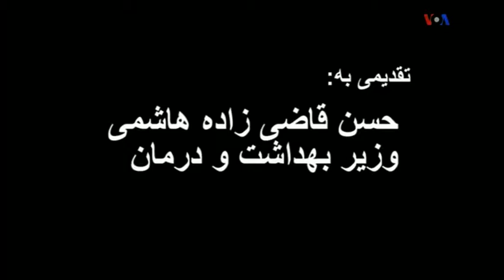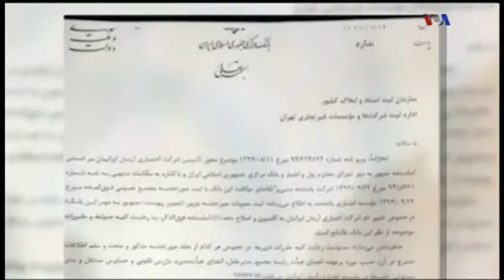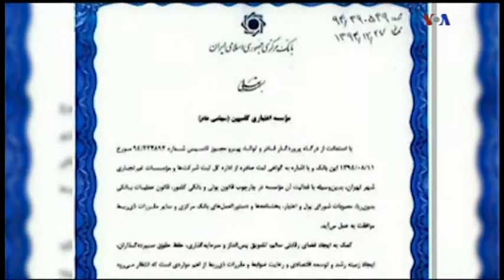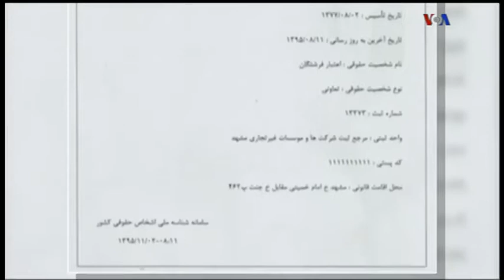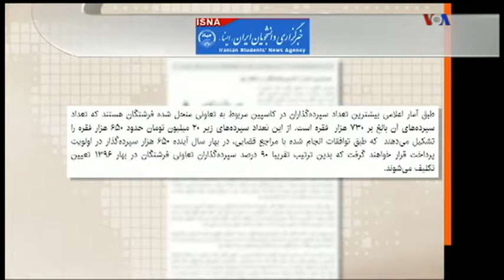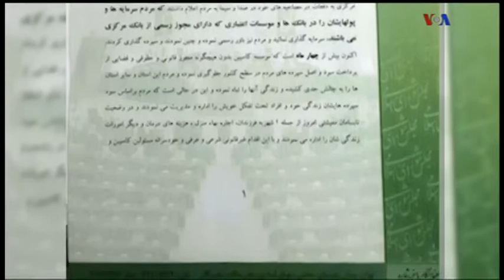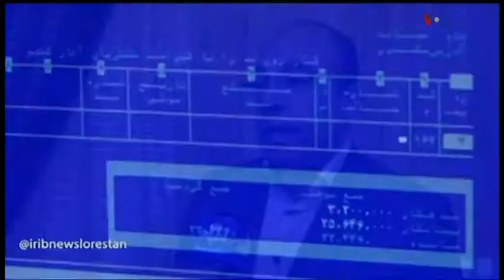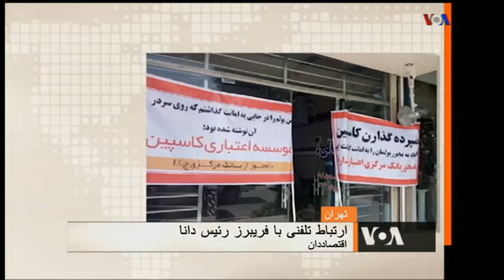Persian VOA, Iran, Last Page, صداي آمريکا « صفحۀ آخر »؛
صدای آمریکا , صفحۀ آخر , پولهای مردم , بانکهای ایران , ورشکسته , سپرده های مردم ,